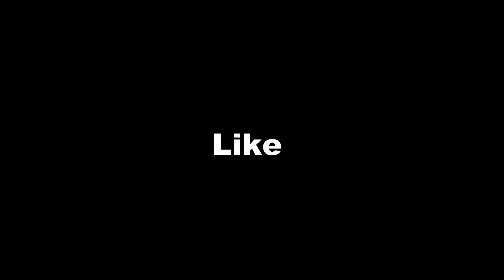Snow Day!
Had a great day out in the snowy park with the brother and his family.

Vlog #05